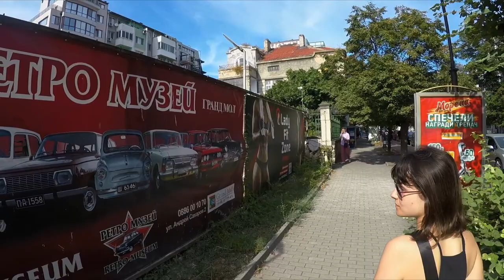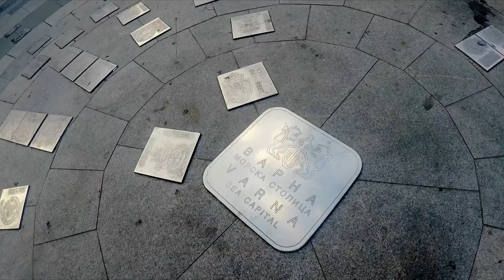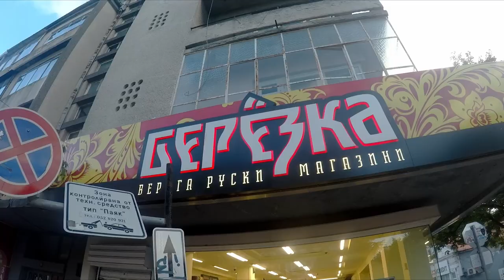Visiting LA of Black Sea | Exploring Varna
In this video we continue our journey around Bulgaria, and the next stop is Varna - third largest city in Bulgaria right on the coast of Black Sea. Nightlife, classic sights, and beaches - what else do you need on your holiday?